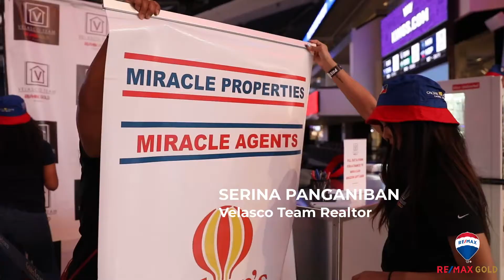Velasco Team 3rd Annual Fundraiser Event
Thank you Everyone who came and supported us on our 3rd Annual Fundraiser Event! 🙏